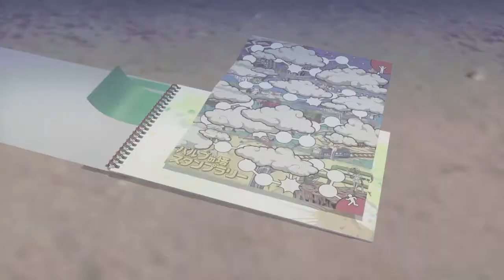LET IT DIE:Im sorry Jackson... BUT YOUR A PUSSY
This was the best work I've done so far... But I still hate this stupid echo on every video that I do.